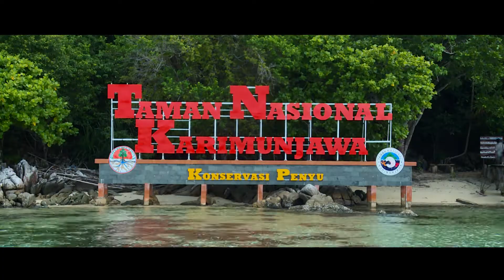SAMPAH!! apa ini yang bikin enggan ke KARIMUNJAWA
Secuil surga di selatan jepara, karimunjawa.
Namun, Sampah menjadi Noda besar dalam Panoramanya